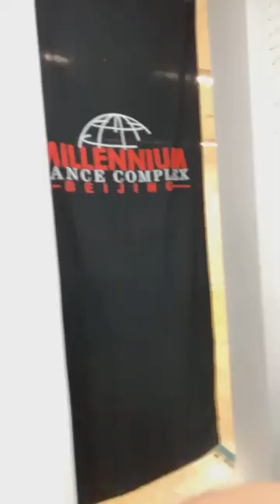190625 MAC Cosmetics live with ZHANG YIXING 张艺兴